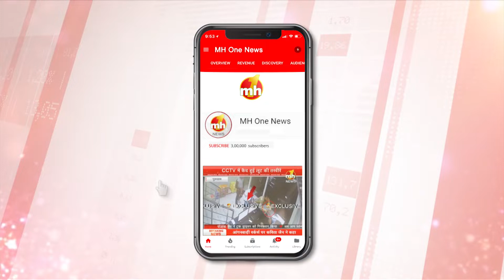Karnal: पुलिस ने शहर में निकाला फ्लैग मार्च, DSP हेडक्वार्टर वीरेंद्र सैनी से खास बातचीत